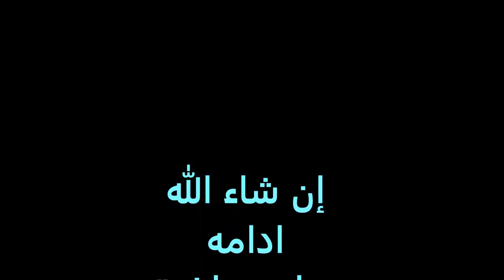سوره الرحمن با آواز قاری صاحب خوش صدا